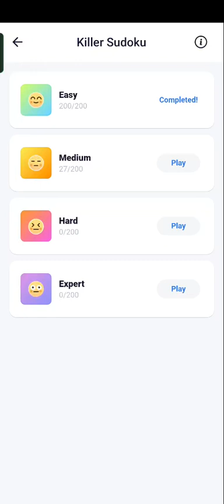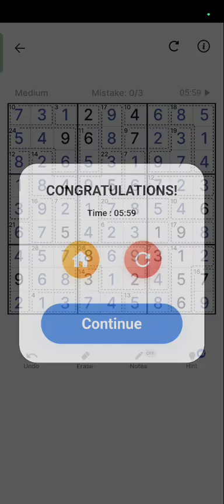Akcreations 2019ll Sudoku puzzle game// Level hard ll thanks for watching ll subscribe for more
Akcreations 2019ll
 Sudoku puzzle game//
Level hard ll
if you love it please like,
comment your opinion on this video,,